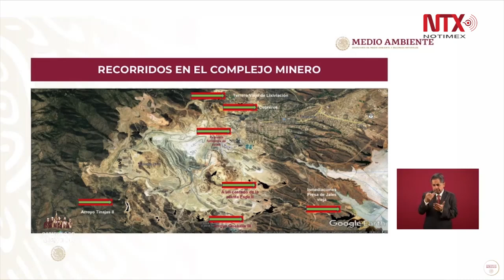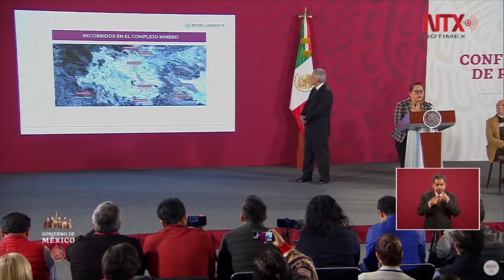En material ambiental, estamos revisando el cumplimiento de la empresa: PROFEPA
Sobre el derrame minero en los ríos de Sonora, la titular de la
Procuraduría Federal de Protección al Ambiente, Blanca Alicia Mendoza, dijo «estamos llevando a cabo procedimientos para revisar el cumplimiento de la empresa en materia ambiental».